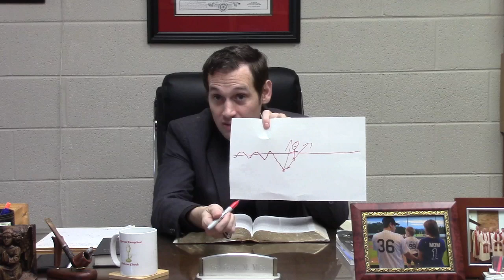WEDNESDAY STUDY: Does Everything Happen For A Reason?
Well? What are your thoughts?

AugustanaLutheranHickory.com

Join us!